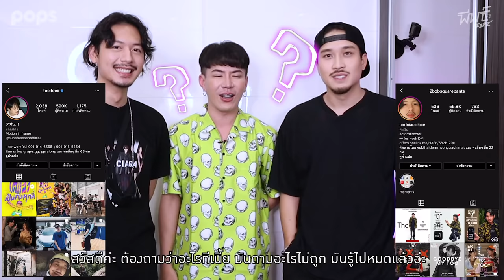สองรัก ชั้นรับไม่ไหว !! | ห้องปลดทอล์ก Uncen EP.2 - ดูฟรีที่ POPS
อีพีนี้..แม่เอมโดนผู้ชายรุมค่ะ !!
ควบกันมาสองคนแบบนี้ เรื่องมันต้องไม่ธรรมดา X2 แน่นอนจ้า ทั้งเรื่องลับ เรื่องครั้งแรก
แต่ที่แน่ ๆ งานนี้อีแม่ฟินหนักมาก

👇 ดูฟรี! โหลดฟรี! POPS​ - Film, Music & Comics 📲

👇 ติดตามเราได้ที่ช่องทางต่างๆดังนี้